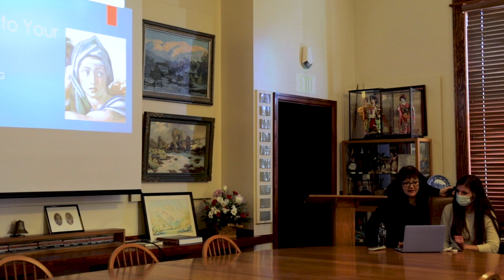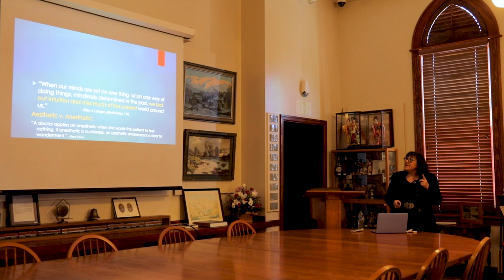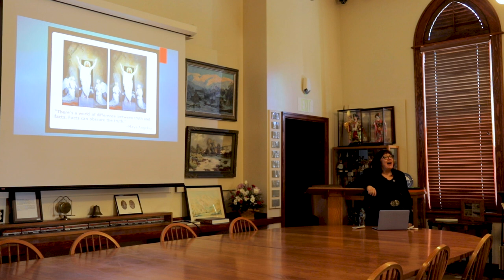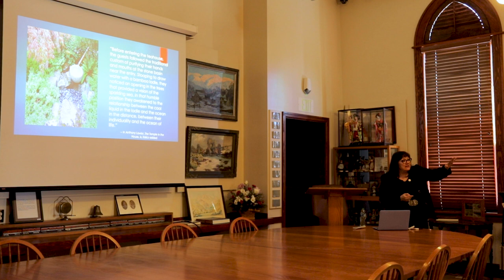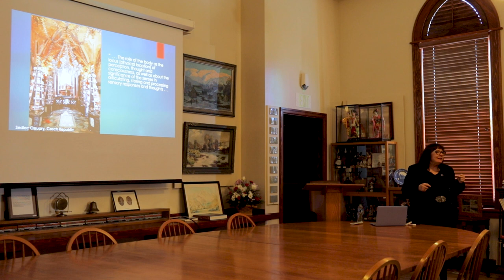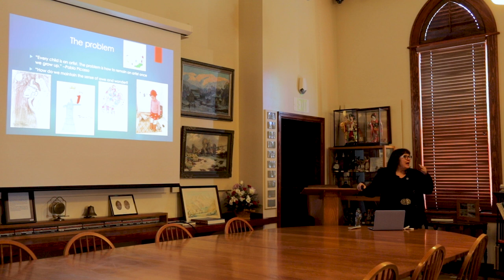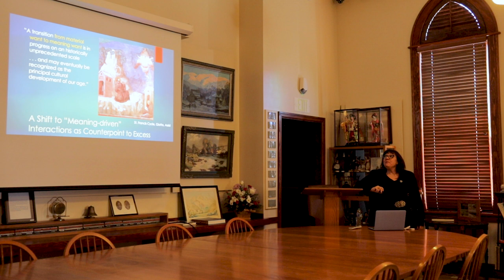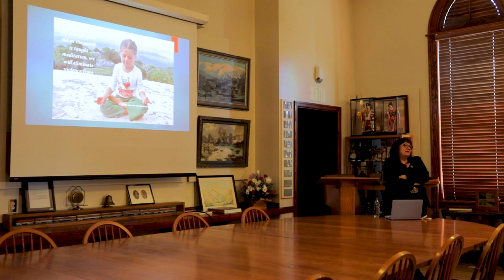Coming to our Senses The Power of Art in our Lives Dr Rita Wright